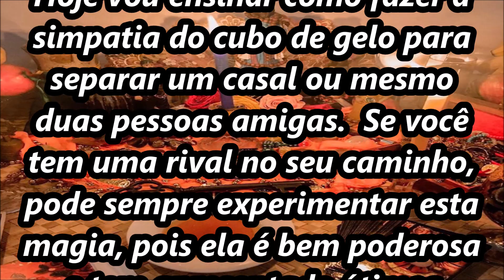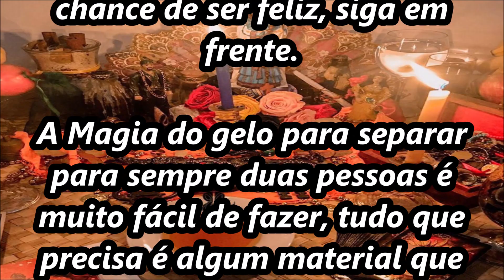Simpatia do cubo de gelo para separar casal